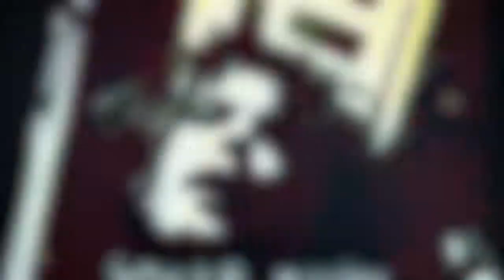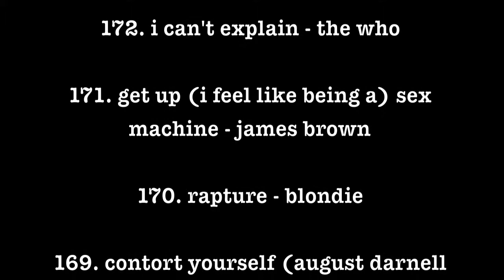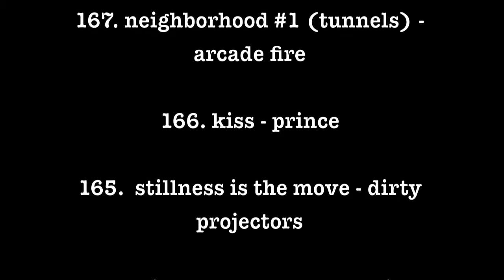top 400 tracks, part ten: 175-151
part ten of sixteen of a countdown of my four hundred favorite tracks of the "rock era." [edited for copyright concerns]